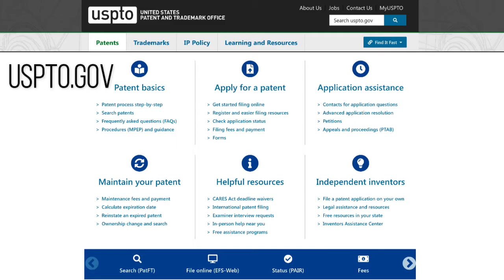What to do if you have an invention idea?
If you have an idea for an invention that you would like to license, then follow these 3 simple steps, FIRST, to validate if it is worth putting serious time, money, and effort into!

Ready to master the art of inventing wow products? Learn how to become a Ninja Inventor

FOR MORE HELP BOOK A FREE CONSULTATION W/LISA: calendar.lloydmarketinggroup.com

You can also check my playlists for more on specific topics:)

FREE eBOOK: If you are just getting started with your invention idea and would like to learn the exact steps I use to invent, protect and license all 8 of my products generating over $30M in sales,

NINJA INVENTOR COURSE: Learn how to become a Ninja Inventor

COACHING: Would you like to build your own killer invention licensing business? The Invention Accelerator is now accepting applications to work with Lisa personally. Serious inquiries only, please. Book a free 45-minute session with Lisa to see if you are a good fit for each other

Help Me Get The Word Out: If you like this video and would like to help me get the word out, please click the "share" button for this video and post it on your favorite platforms! ____________________________________________________